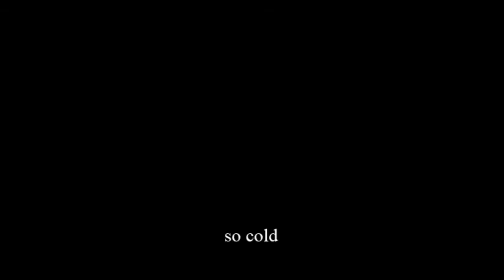you're so cold | 8-bit mariah carey